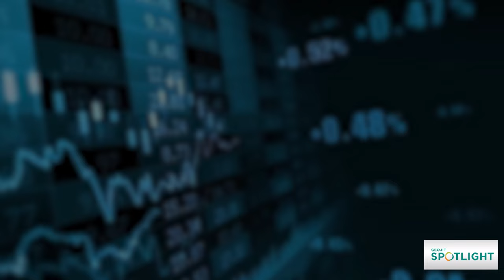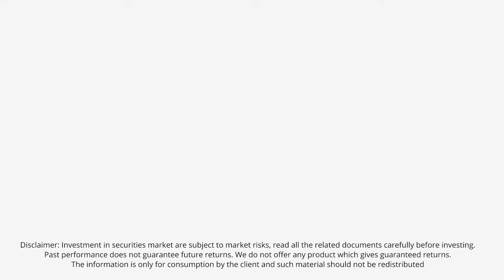Important tips to make money | How to invest successfully? | Investment Tips | Geojit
Depositing money somewhere is not investing. This video explains factors you should consider while investing your hard-earned money.